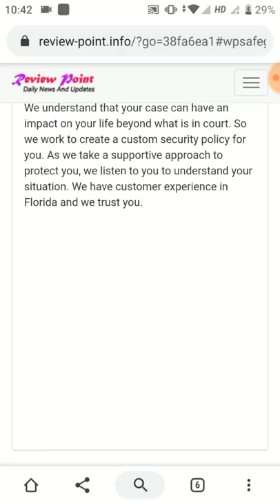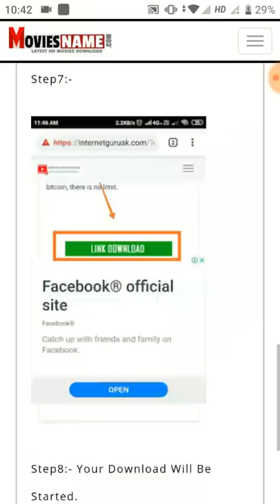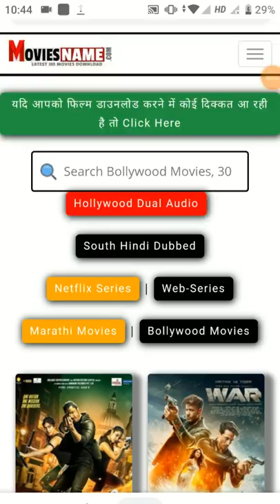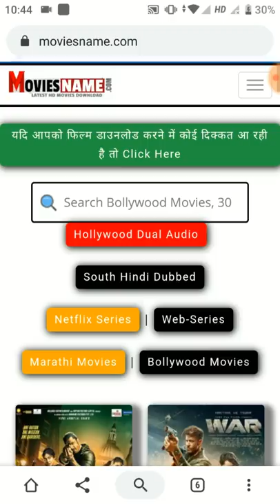Most popular Attitude TikTok Videos 2019 | Latest Tik Tok Slowmo, Slow motion New Trend Today Viral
😎 BEST ATTITUDE 😎

Slowmo King
Slow motion
Mental
Sarkar
Mental Sarkar

               👫BEST FRIENDSHIP 👬

   💌💬BEST POETRY & SHAYARI 💬💌

Poetry, Shayari
Latest tiktok Friendship
New Friendship

      😂 MUSICALLY COMEDY 😂

💔BEST EMOTIONAL, SAD & BREAKUP 💔

Tiktok breakup
Breakup tiktok
Latest tiktok
Tiktok songs
Tiktok india
Tiktok superstars
Broken Shayari
Romantic Shayari
Sad
Tik tok videos
Best emotional
Musically videos
Best bewafaai videos
Very sad tik tok viral videos
TikTok tutorial